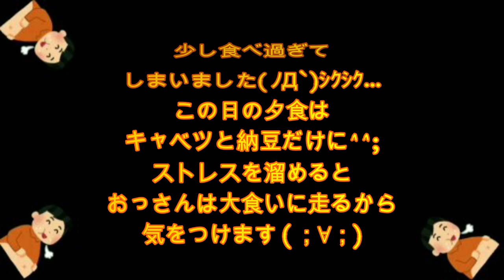【ガストの宅配】 【Gusto home delivery】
忙しくて、イライラするので、沢山食べました‼️

I was busy and ,get annoyed so I ate a lot‼️

【⏬他にも外食等の動画が有るので、見てね】
【⏬ There are other videos about eating out, so please watch】

妻が、突然、筋萎縮症(難病)に
なってしまったので、全く料理が出来ないおじさん(夫)が、料理を始めました‼️

My wife suddenly became muscular atrophy (intractable disease), so my uncle (husband) who couldn't cook at all started cooking‼️

【料理超初心者 全く料理が出来ないおじさん料理を始めました】【Uncle who can't cook at all I started cooking】

料理超初心者 全く料理が出来ないおじさんの1分料理 1分クッキング

【ガストの宅配】おすすめメニューを頼んでみた I ordered [Gusto home delivery] Recommended menu ガストメニュー
00:00  スタート
00:10  ランチはガストの宅配
00:20  ガストの宅配ハンバーグコロッケ弁当ライス大盛り
00:42  ガストの宅配ポテトフライ
00:52  ビッグな共演
01:02  いただきます
01:12  ガストの宅配ほうれん草バター
01:30  ガストの宅配温かくて旨い
01:42  ガストの宅配全て完食しました